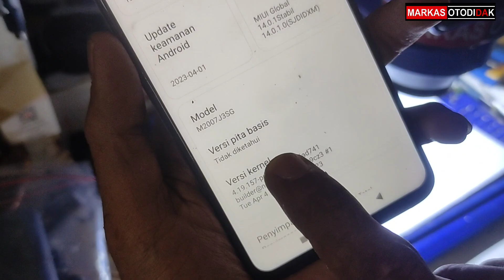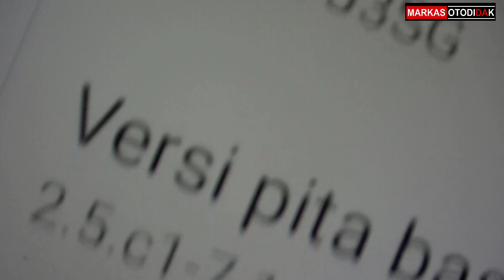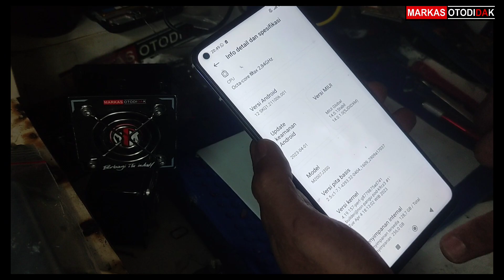Edan Jumper PCB Sampe LAYER 4 ‼️ kasus BASEBAND KAMERA Mi 10T pro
Terimakasih sudah bergabung

untuk dukungan dan suport temen temen
agar kami lebih bersemangat lagi buat konten lainya

salam satu solder pejuang keluarga
sehat selalu .